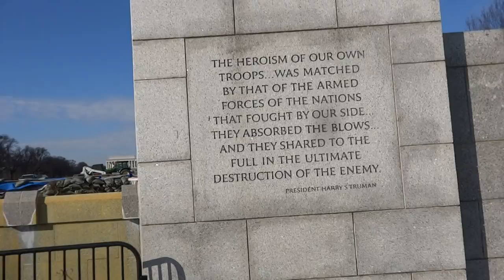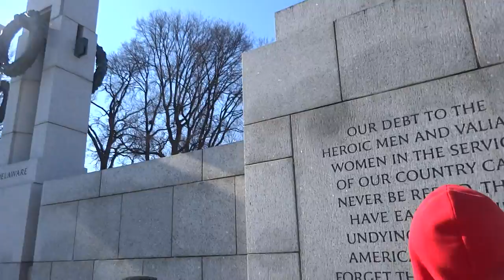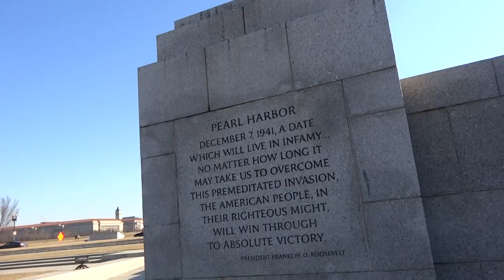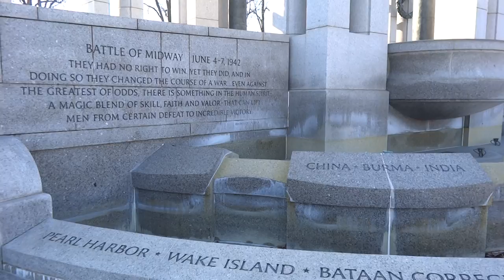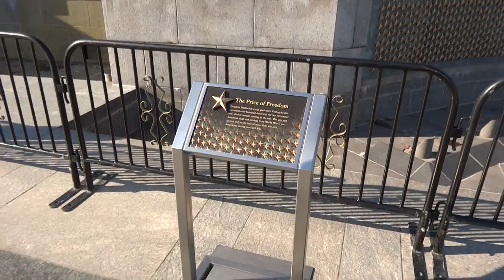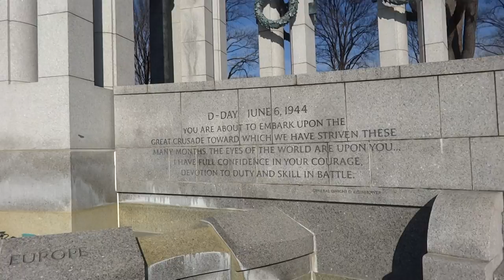2013/2014 trip 二戰紀念堂